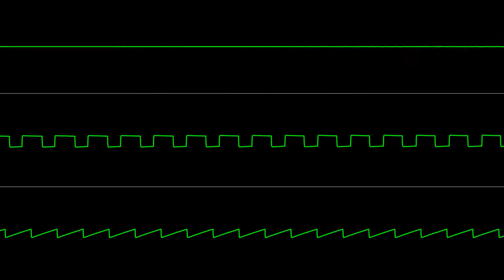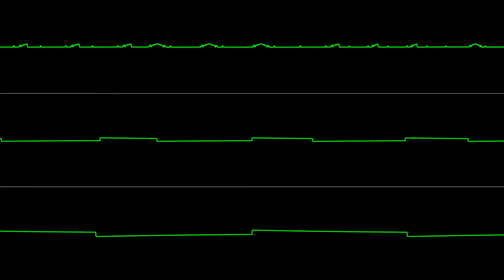Kamil Wolnikowski (Jammer) - "Red Herring Caught Red Handed" [C64] (Chiptune Visualization)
Composed/Arranged with GoatTracker v2.x, in 16th June 2018
PAL.
8580.

Note:
1st Place in the Silesia 9 C64 Music Competition